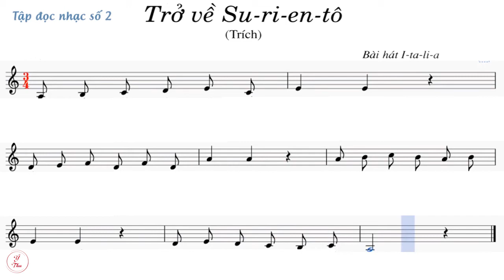Tập đọc nhạc số 2 - Lớp 8